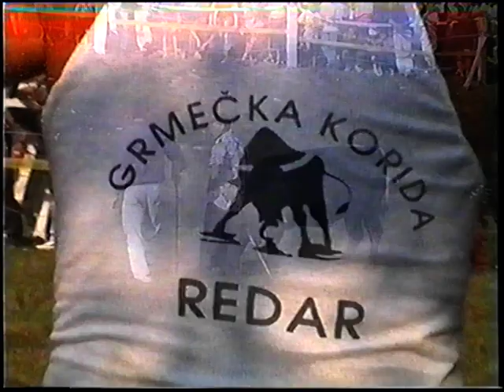PERONJA Balagić Rezak - Brizonja Ikeljić Ilijaz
GUMENI